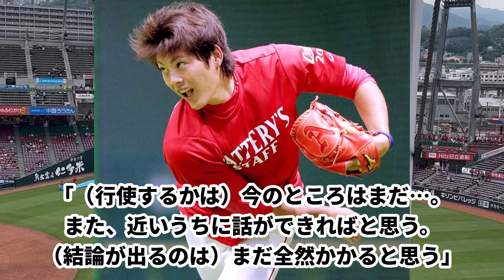カープ九里亜蓮、海外FA権行使の「(結論は)まだ全然かかる」球団と2度目交渉へ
広島カープ九里亜蓮海外FA権行使の「(結論は)まだ全然かかると思う」球団と2度目交渉へ　※海外FA権＝メジャー挑戦と思われがちだが、国内FA移籍の可能性もある。

■VOICEVOX
ずんだもん 四国めたん 冥鳴ひまり 猫使ビィ 春日部つむぎ ちび式じい 青山龍星 No7